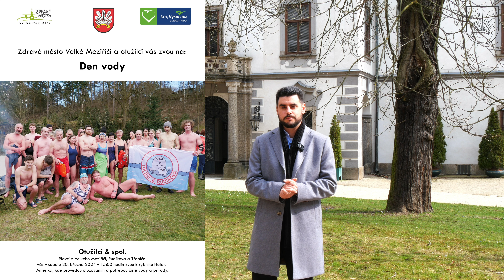Zprávy z radnice 25. 3. 2024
Rekonstrukce městské knihovny (0:14-0:26)
Revitalizace sídliště Bezděkov (0:27-0:51)
Čechovy a Riegrovy sady (0:52-1:07)
Příkopy (1:08-1:14)
Konkurzní řízení (1:15-1:33)
Hliniště (1:34-1:49)
Akce ve městě (1:50-2:42)